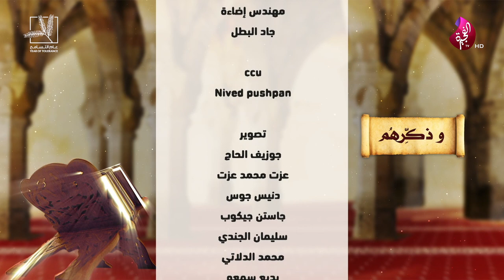برنامج وذكرهم حلقة 44 تلريخ 18-09-2019 تلفزيون الفجيرة